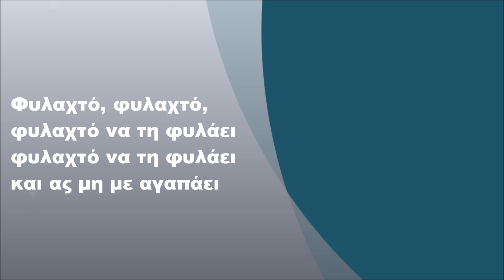Γιάννης Καλατζής - Η γοργόνα, Στίχοι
Γιάννης Καλατζής - Η γοργόνα (1969) (FULL HD)

Μα εγώ, μα εγώ,
μα εγώ πονάω γι’ άλλη
μια Γοργόνα στ’ ακρογιάλι

Φυλαχτό, φυλαχτό, φυλαχτό με τ’ άγιο ξύλο
φυλαχτό με τ’ άγιο ξύλο
που να βρω που να βρω που να βρω για να της στείλω

Φυλαχτό, φυλαχτό,
φυλαχτό να τη φυλάει
και ας μη με αγαπάει